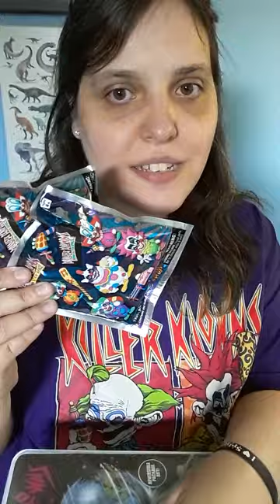Spirit of Halloween UNBOXING!🎃🎥 August 19 2023